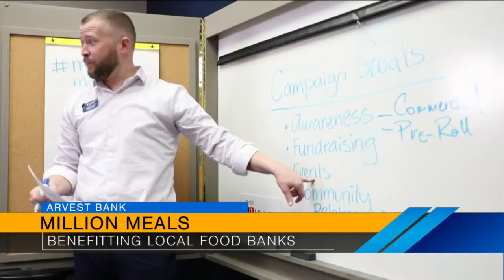Ozarks FOX AM-Arvest Bank presents Million Meals-05/01/19